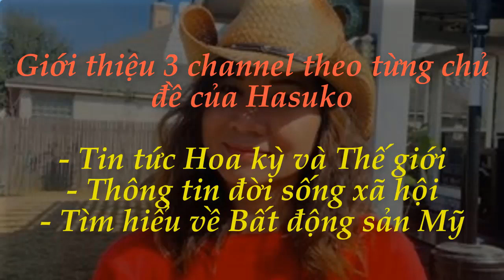Nước Mỹ dành cho ai? MỸ đã đem lại rất nhiều ước mơ điên rồ được thực hiện - Giấc mơ Mỹ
Hasuko